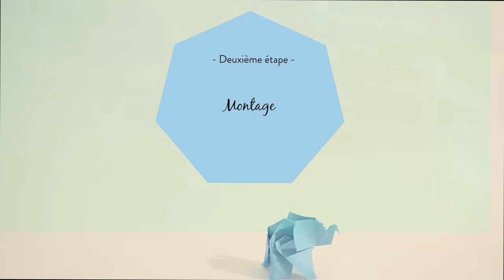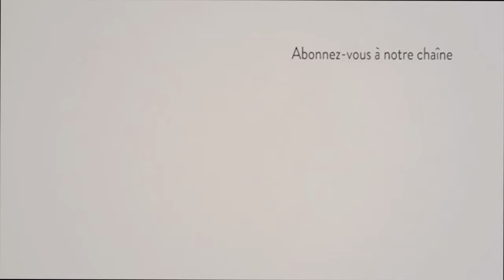Comment coudre : la robe ou le top Laurencin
Pour tout savoir sur le top ou la robe Laurencin, patron de couture pour femme par Les Patronnes

Cousez-vous même un joli haut, ou une robe courte Laurencin, un bon basic sans manche avec sa jolie encolure en V gansé à la façon d'un bord-côte. A coudre en toute simplicité grâce à la vidéo tutorielle pas-à-pas du patron de couture pour vous guider du début à la fin.

Le patron est disponible au format pdf à imprimer ou format pochette. du 34 au 48.

2 variations sont proposées avec le patron : en robe courte, ou en version top
La méthode est applicable aux 2 variations, en ajustant uniquement la longueur et en retirant la ceinture élastiquée.

On peut coudre ce patron dans de nombreux tissus : batiste de coton, Liberty ®, plumeti, popeline, viscose, crêpe, voile de soie ou coton, broderie anglaise ……...Choisissez le style qui vous ressemble !
Ici dans la vidéo nous avons opté pour un coton en broderie anglaise de chez Toto1961